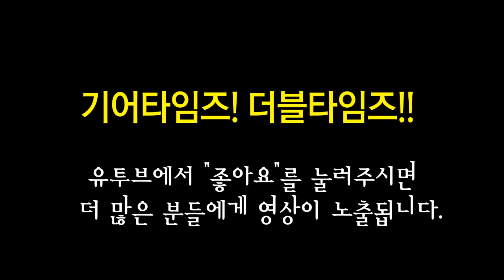펜더 Fender Mexico Player Stratocaster Pau Ferro